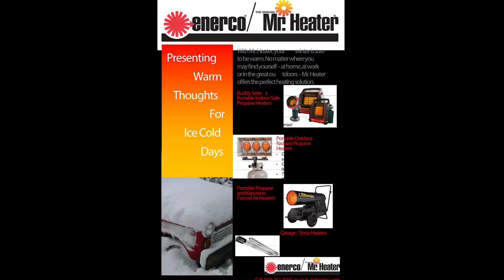Meet the Contestants of the 2012 Cleveland Area Golden Gloves - Empire Boxing Club Edition